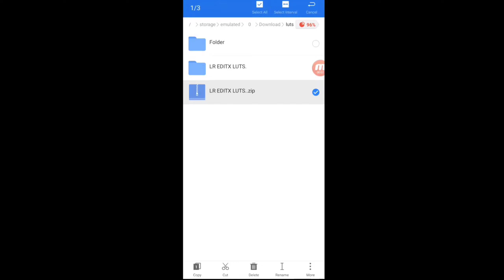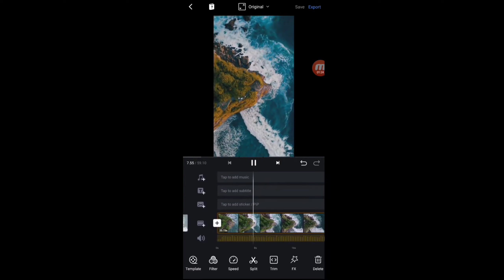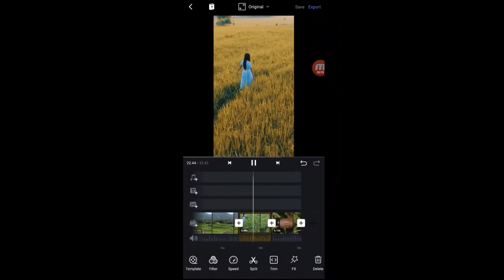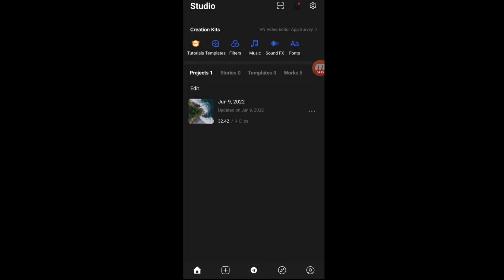VN Mobile Free Cinematic Lut Pack | Colour Grading | VN Video Editor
free luts
luts
cinematic luts
color grading
lut pack
vn lut
lut
premiere pro luts
vn video editor
video editing
free lut
free cinematic lut
free cinematic luts
adobe premiere pro luts
free luts pack
lut vn
vn lut filter download
mobile video editing
lumetri color
premiere pro
cinematic
how to install luts
final cut pro
how to add effect on vn app
moody lut
lut vn cinematic
cinematic lut
color grading video editing
colour grading video editing in vn app
vn app filter
vn app par new fiter kaise add kare
free
davinci resolve
new grading color
vn filter kaise add kare
how to add filter on vn app
10 free cinematic lut
lightroom color grading
lightroom presets
lightroom editing
video colour grading in vn app
colour grading in one click
cinematic lut free